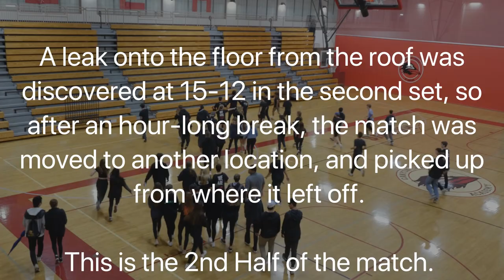CA Southern Section Girls VB Finals 2019 - Mater Dei @ Torrey Pines - 2 of 2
Torrey Pines High School, ranked #2 Nationally, hosts #11 ranked Mater Dei in the California Southern Section Girls Volleyball State Finals. What makes this match so unique is that, due to a leaky roof, the match was halted partway through and moved to a new location, where it was then resumed and finished. This is part 2 of 2.